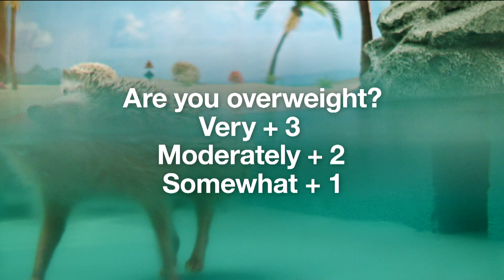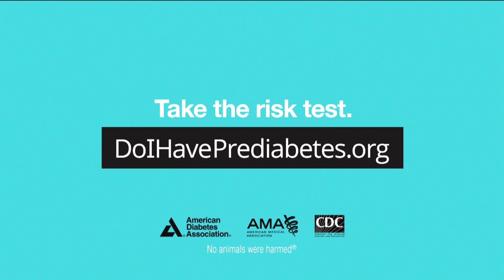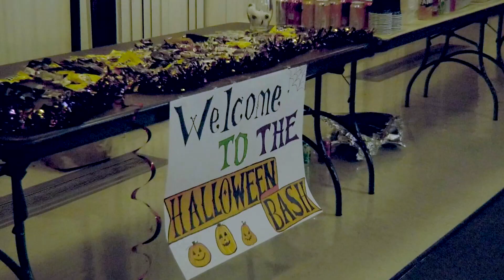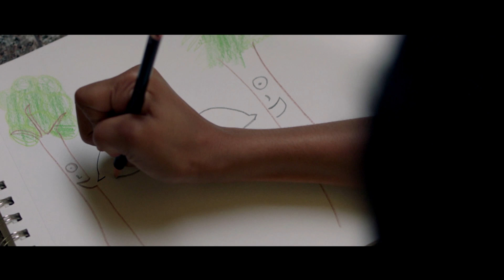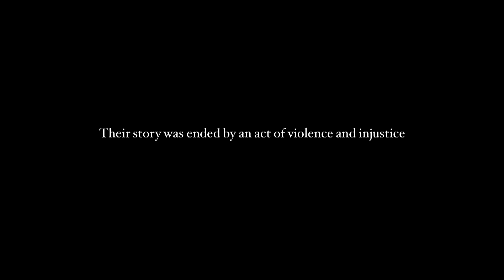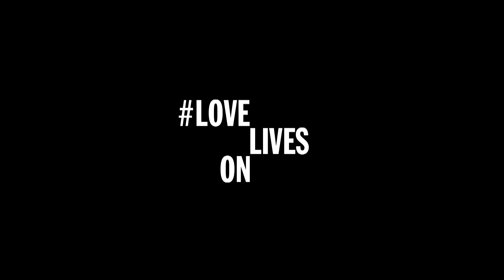Hofstra Today — 10.25.23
Hofstra Today's second episode of the Fall 2023 semester!

Follow LHSC on social media!